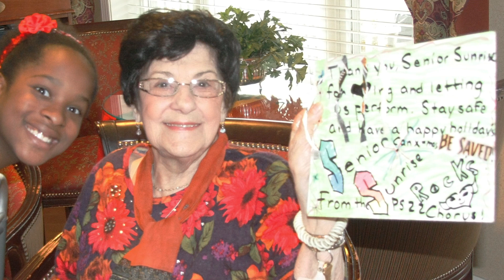The PS22 Chorus Christmas at Sunrise Senior Home!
PS22 Chorus gives and receives holiday cheer from the seniors at Sunrise Senior Home! Hands down, most inspiring trip of the year.